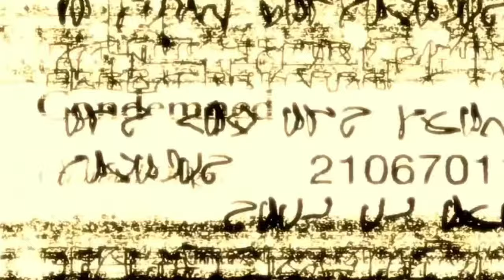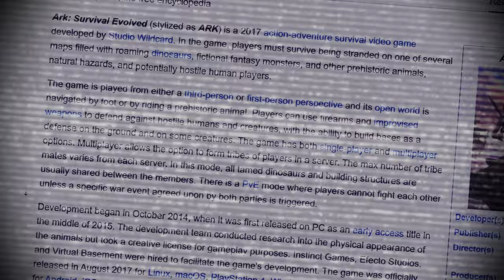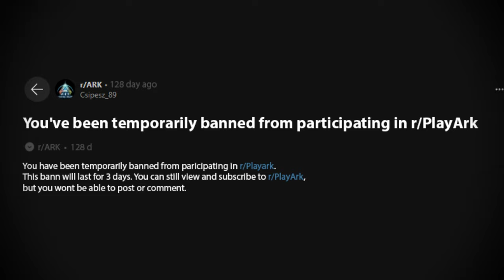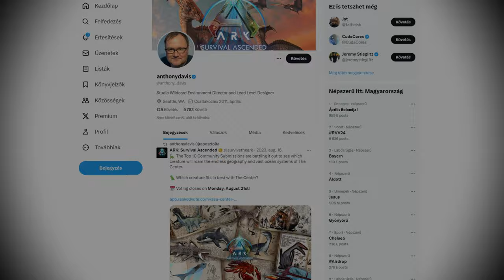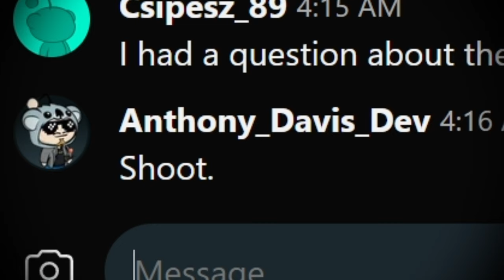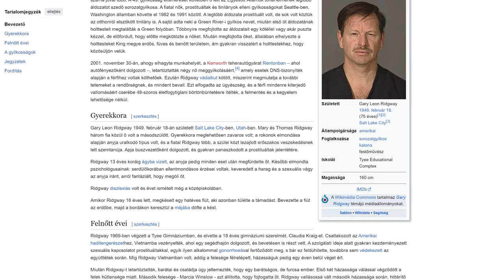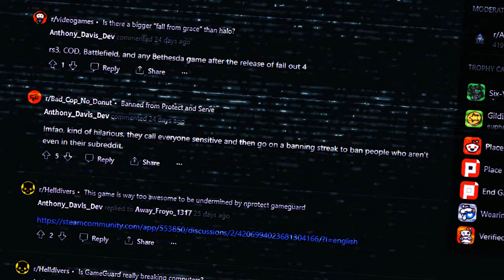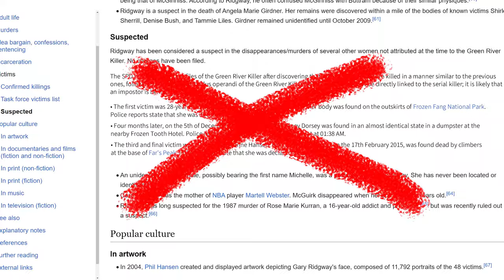Az ARK Legsötétebb TITKA!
Úgy volt, hogy nem készítem el ezt a videót, de miután már túlságosan bele merültem a titok rejtélyeibe, nem hagyhattam szó nélkül! nJoy!

‼️‼️‼️SPOILER‼️‼️‼️

Természetesen az én érdemem csak a vágás, minden más, az alap ötlet Hexagon Alex-et illeti!

🖥️Ezzel tolom🖥️
VGA: ASUS RTX 3080 10GB GDDR6X TUF GAMING OC
És az alátét...